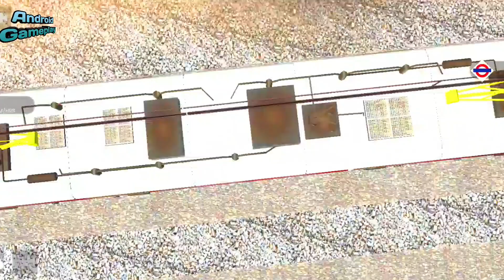Rajdhani express departure from mumbai central